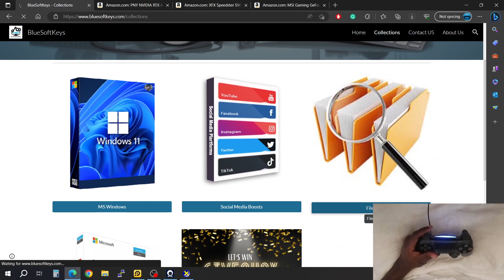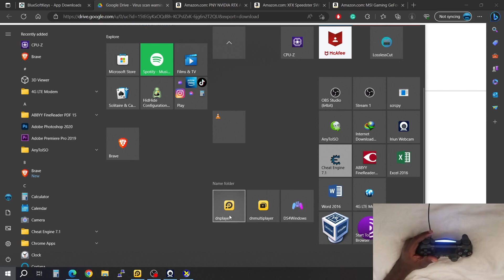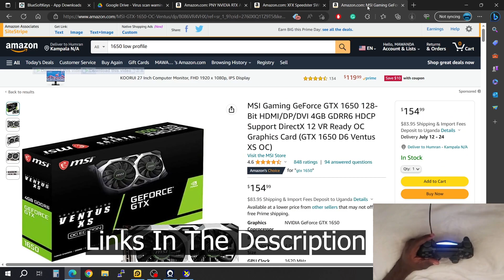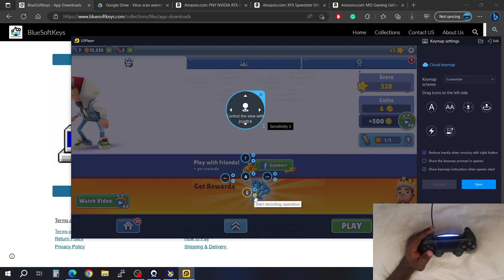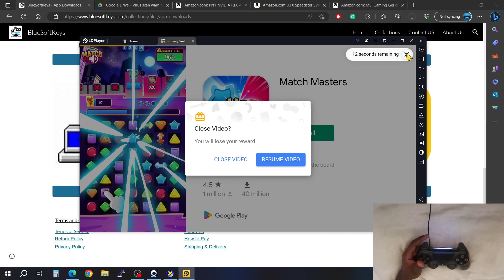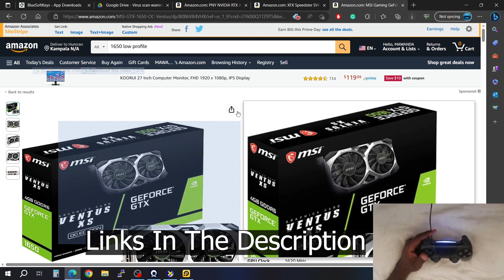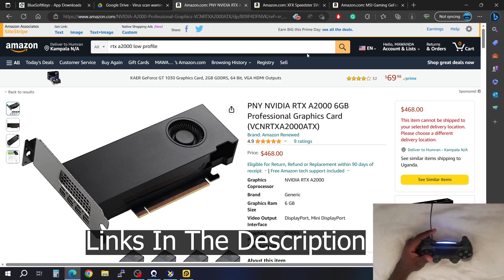How to Play Subway Surfers With a Controller on Your PC | Ultimate Guide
Elevate your Subway Surfers gaming experience by learning how to play the popular mobile game with a controller on your PC. In this comprehensive guide, we'll show you the step-by-step process of setting up and Mapping your controller for Subway Surfers, discuss controller compatibility, and provide expert tips for improved gameplay. Unleash your skills, achieve high scores, and enjoy the thrill of Subway Surfers on your PC with a controller!